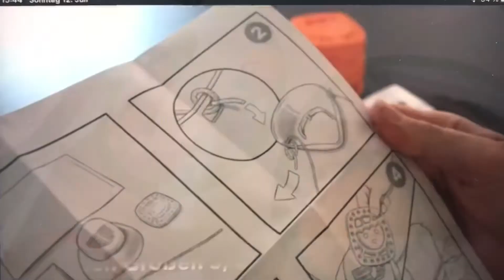Playmobil jetzt platzt mir gleich der Kragen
Ich habe jetzt länger drüber nachgedacht, ob ich’s machen soll. Aber das ist sowas von Abartig

Ich hätte gern eure Meinung darüber gewusst. Wie soll man mit so einer Firma umgehen und sind Eltern wirklich so gleichgültig gegenüber dem Wohl ihrer Kinder?

Für eine Antwort wäre ich dankbar.

 Die Pandemie ist vorbei. Nun regiert das Angstvirus.

Ich bin ein einfacher deutscher Mann, der einfach mal seine Meinung zum besten gibt.
Meine Videos sind ohne große Vorbereitung aufgenommen (authentisch) und nur danach etwas ausgeschmückt.
Dieses Video gibt meine persönliche Meinung wieder. Es sind Spuren von Ironie und Satire enthalten.
Wer sich durch das Video beleidigt fühlt, kann sich jederzeit bei mir melden! Wir können das dann gerne bei einem Bierchen ausdiskutieren!!!.
Kontakt über Facebook und Telegramm kann angefragt werden